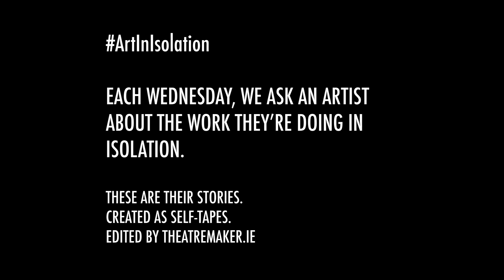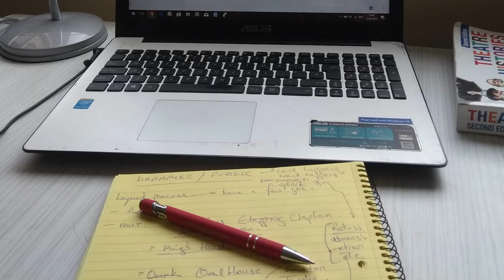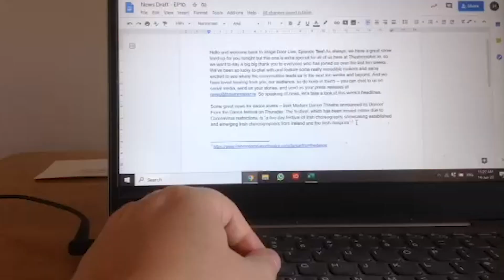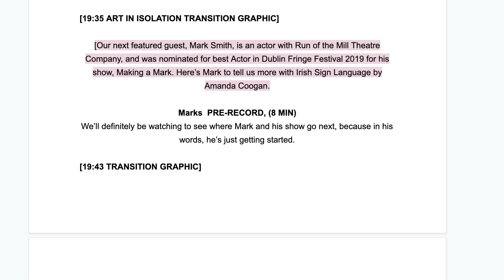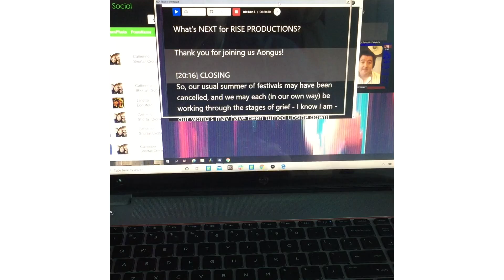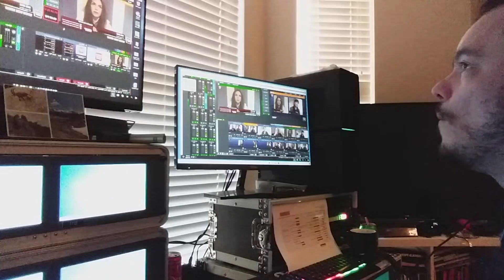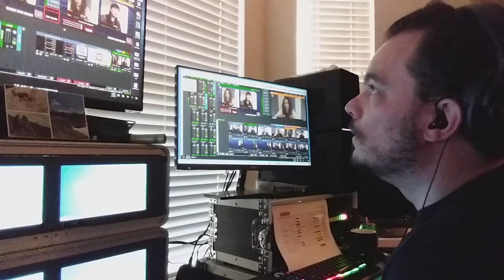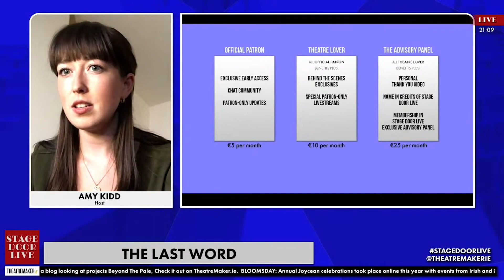Behind The Scenes of Stage Door Live, a weekly live stream - Art In Isolation - Stage Door Live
This week we turn the camera on the Stage Door Live Team in our Art In Isolation series. What does it take for us to do a live stream every week with multiple live guests.

ArtInIsolation Art in Isolation is a weekly feature of the Stage Door Live program. Stage Door Live is a live webcast that airs on YouTube, Facebook, and Twitter every Wednesday at 7PM IST/GMT. The program features theatre makers from Ireland and around the world talking about the hottest topics in Irish Theatre for makers of theatre and lovers of theatre from around the world.